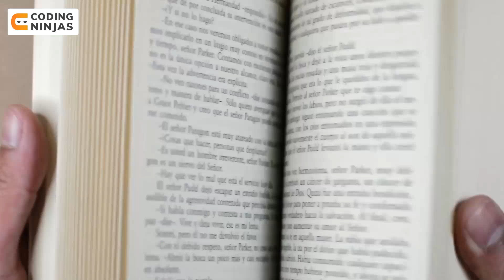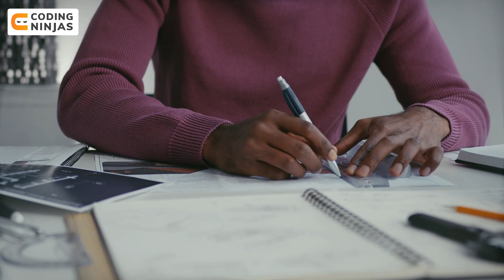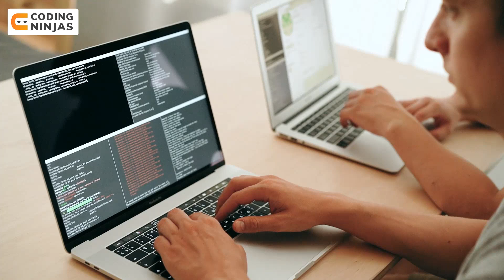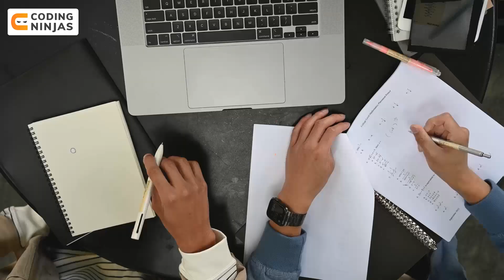5 Things I wish I knew Before Learning Data Structures and Algorithms | DSA for Beginners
In this video, Parikh Jain, Founding member of Coding Ninjas, talks about 5 Things that anyone who is starting off with DSA should know. These are the things he did not know before he started learning DSA, but knowing these could have made a big difference. He discusses points like online IDE, Perseverance, practice etc.

Timestamps
0:00 video starts
1:21  #1 Believing in ourselves is most important
2:55  #2 We should submit and check our code regularly on online IDEs
4:47  #3 Perseverance is required to solve problems
6:52  #4 Solve at least 100 random problems to boost your confidence
8:55  #5 Try to find at least a solution that will give you way towards the best solution